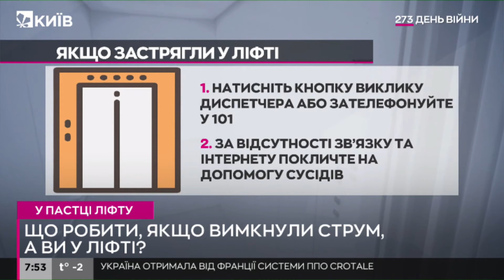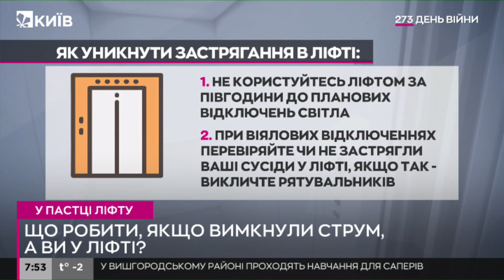Як діяти, якщо застрягли в ліфті через відключення електроенергії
Як поводитися, якщо ви все таки застрягли у ліфті через відсутність світла - дивіться у нашому сюжеті.